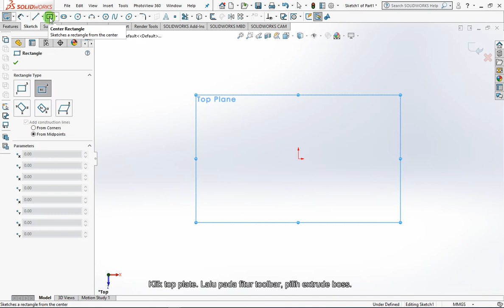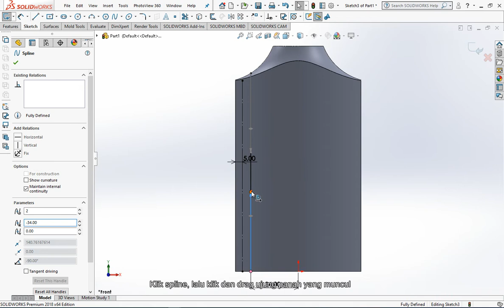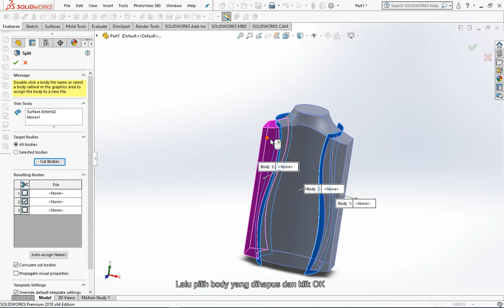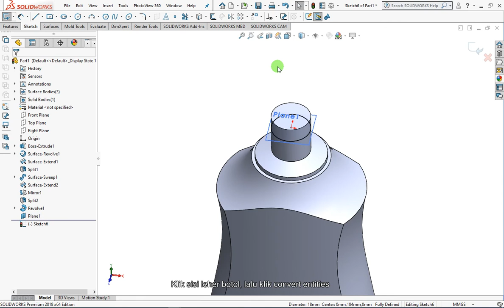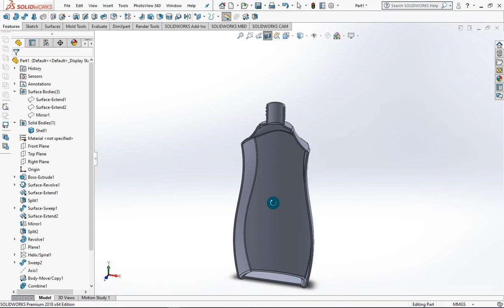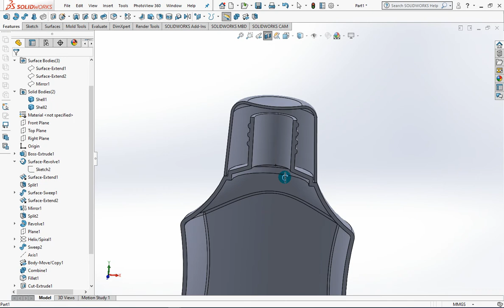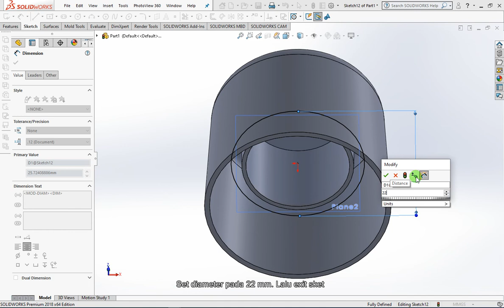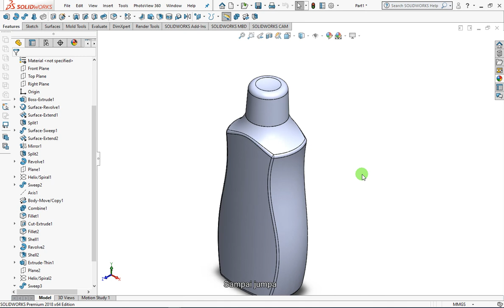BOTOL KOSMETIK || TUTORIAL SOLIDWORKS VERSI BAHASA INDONESIA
Berikut saya buatkan Tutorial Solidworks versi Bahasa Indonesia tentang menggambar Botol Kosmetik lengkap dengan teks di bawahnya untuk memudahkan jenis-jenis perintah yang digunakan.

Semoga video kali ini bisa diserap bagi yang baru belajar menggambar menggunakan Solidworks.

Selamat menyaksikan.